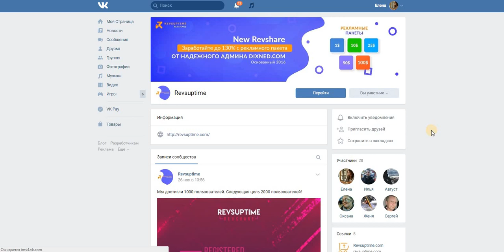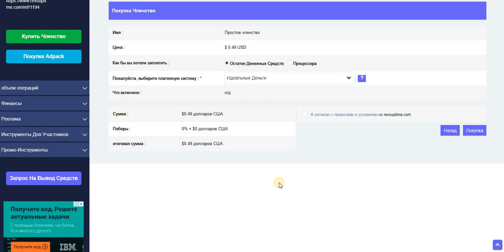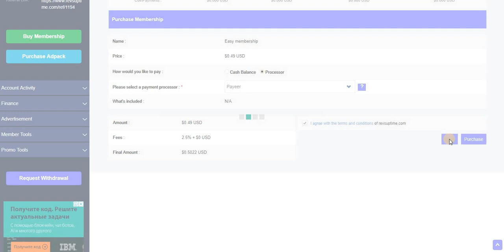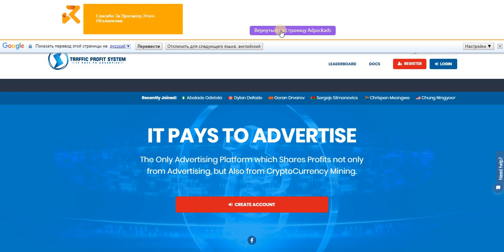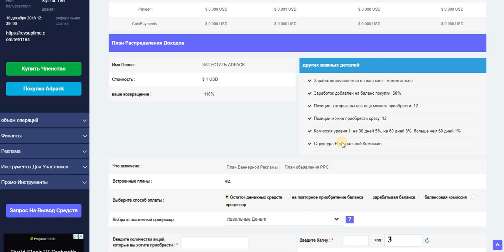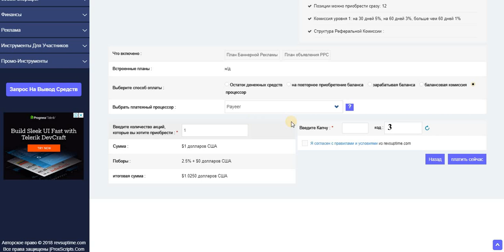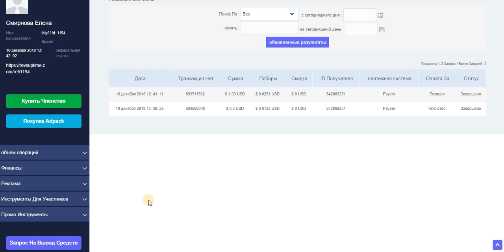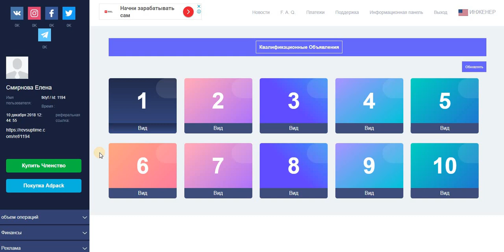НОВИНКА! Revsuptime Платформа для заработка. Покупаю Членство + AdPack. Можно без вложений.